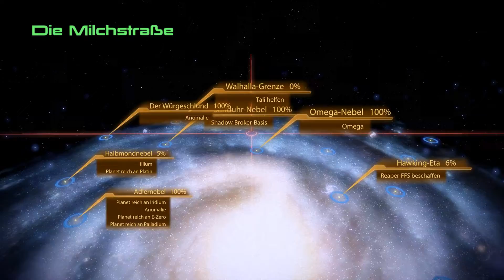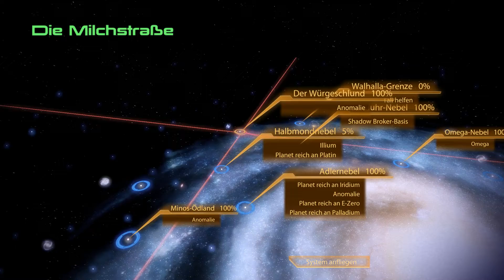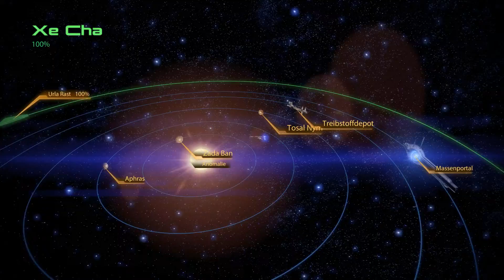Let´s Play Mass Effect 2 [Gameplay] [German/Deutsch] #104: Blutiges Bloodpack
Entwickler: Bioware
Release : 2010

Ich möchte vor der Veröffentlichung von Mass Effect Andromeda (2017) mir noch einmal die Zeit nehmen die Mass Effect Trilogie, rund um Commander Shepard zu spielen und die Chance nutzen in das fantastische Universum zurück zukehren, in dem ich so viel Zeit verbracht habe. Um das Komplette Erlebnis zu haben, werde ich natürlich auch alle Story relevanten DLC spielen:). Ich hoffe ihr seid mit von der Partie.